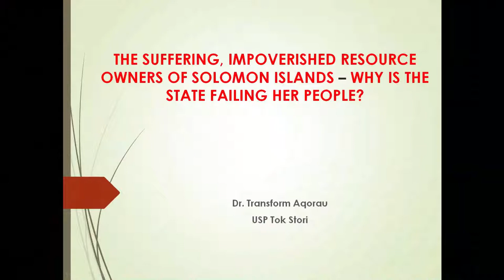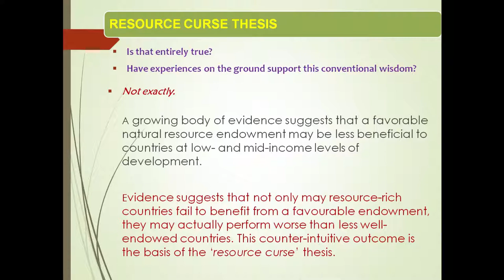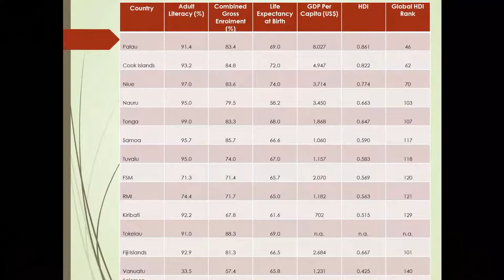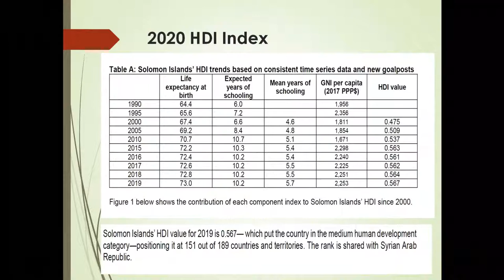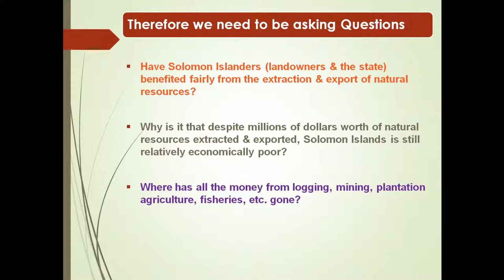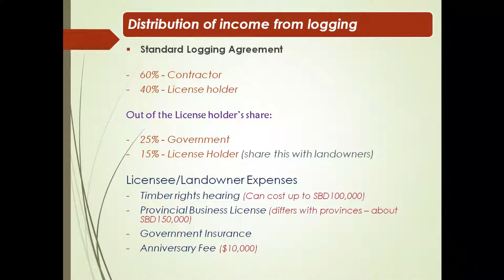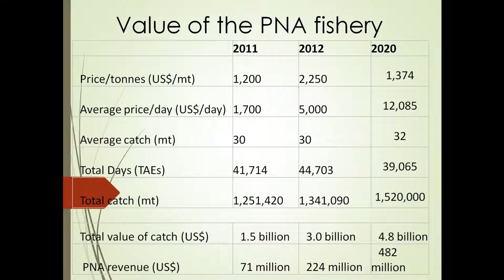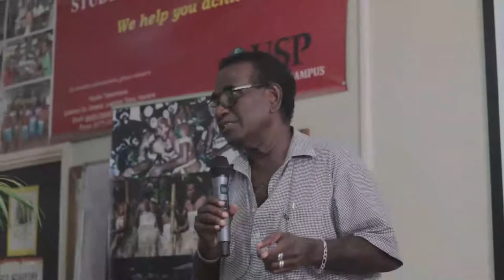Stori Kam EP4 Dr Transform Aqorau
Stori Kam is a Seminar Series organized by the University of the South Pacific in Honiara, which hosts various academics and researchers in the Solomon Islands to share their research with students and the general public.

This Series happens once every month.

This fourth Episode, Dr Transform Aqorau discusses 'Suffering Impoverished Resource Owners of Solomon Islands - why the State is failing her own people'